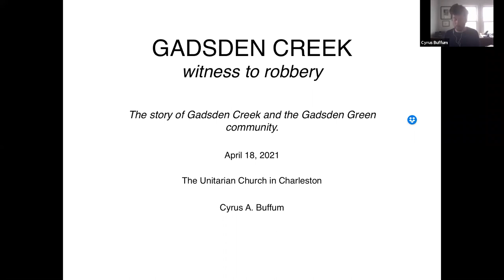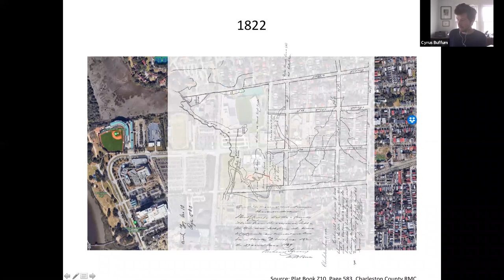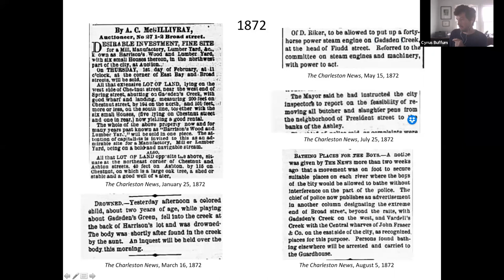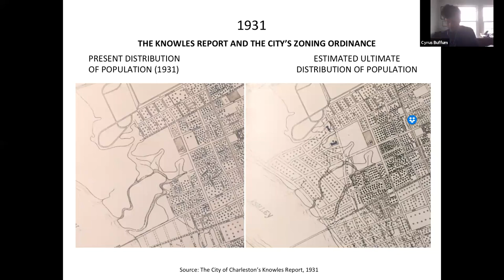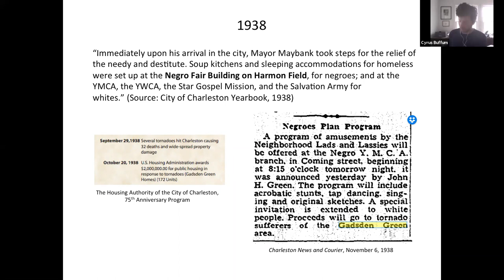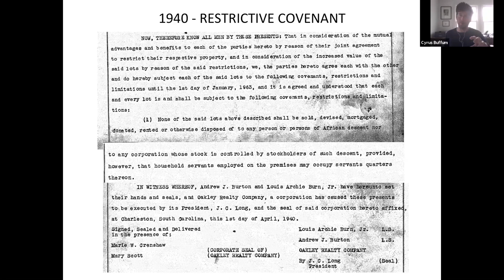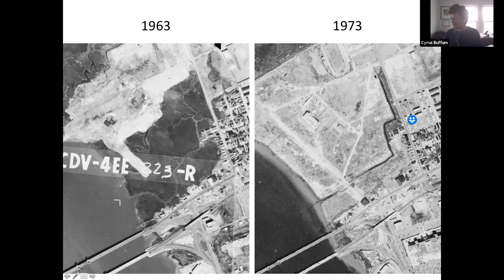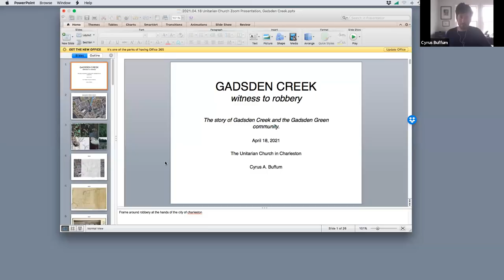Forum- April 18th, 2021- Cyrus Buffum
Topic: "Witness to Robbery: The Story of Gadsden Creek"
Speaker: Cyrus Buffum
A Green Sanctuary Forum

This presentation will provide a historical narrative detailing the City of Charleston's pattern of environmental racism against the Gadsden Green community, once described as "the largest group of [African American] property owners in any single area in the City of Charleston." Issues of flooding and a lack of economic mobility in the community today will be traced directly to policies put in place by the City of Charleston in the early 1900s. This presentation will connect the current plans to fill and destroy what remains of Gadsden Creek to the larger story of environmental and social injustices that have been visited upon the Gadsden Green community for generations, highlighting a pattern of taking by the City of Charleston.